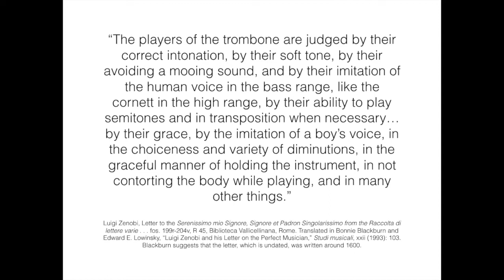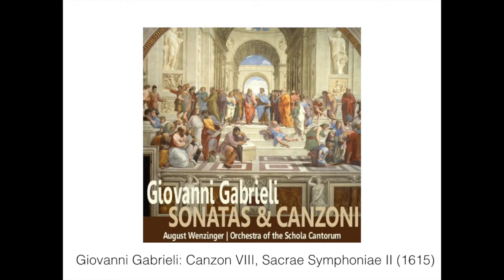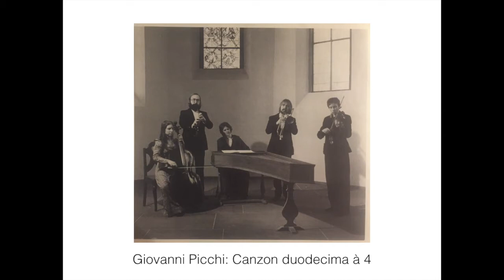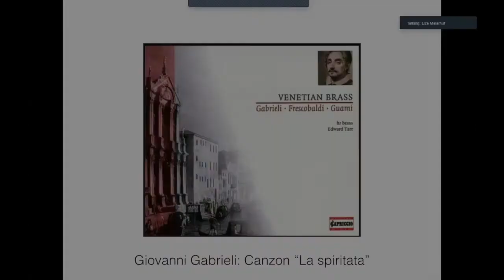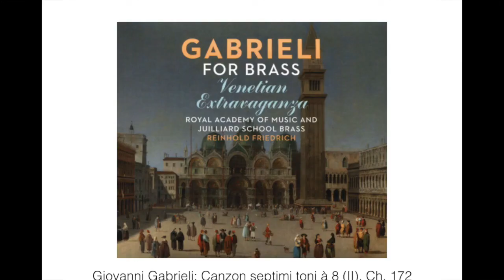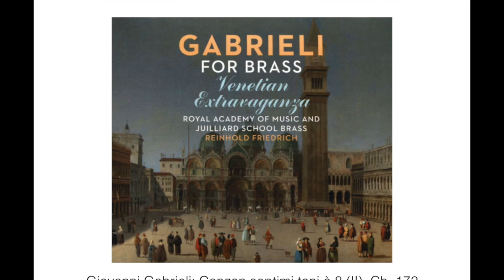HBS 2021 Malamut: Sprezzatura or Athleticism? The Influence of 20th-Century Sound Recordings on…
Liza Malamut: Sprezzatura or Athleticism? The Influence of 20th-Century Sound Recordings on Historical Brass Performance Practice.

Around 1600, Luigi Zenobi famously wrote that the best trombonists were judged “by their grace, by the imitation of a boy’s voice, in the choiceness and variety of diminutions, in the graceful manner of holding the instrument, in not contorting the body while playing, and in manyother things.”1 Zenobi’s descriptors were intricately linked with sprezzatura, the Castiglionian ideal of making a challenging performance appear easy and unaffected. Trombonists used this concept to match the rhetorical style of singers, which meant that while advanced physical technique remained fundamental to trombone aesthetics, it needed to appear secondary. In other words, style subsumed athletics.
In spite of this, athleticism dominates modern brass-instrument recordings of Renaissanceand early Baroque works, replacing sprezzatura with raw virtuosity – in essence, reversing the original aesthetic hierarchy. The 1968 album The Antiphonal Music of Gabrieli most famously illustrates this phenomenon. Its cult following among brass enthusiasts, students, and professionals has in turn engendered more performances in the same style, solidifying athleticism as a principal aesthetic in modern brass performance.
This paper explores the aesthetic progression of twentieth-century brass-instrument soundrecordings and their effects on current brass performance practice of Renaissance and early Baroque repertoire. I also explore how period- instrument ensembles such as Concerto Palatino began incorporating historical performance techniques into their own sound recordings, reviving the practice of vocality and sprezzatura and providing a path for its reintegration with mainstream brass performance

Liza Malamut regularly appears as a historical trombonist throughout North America and abroad.Her playing can be heard on the Naxos, Hyperion, Musica Omnia, and other labels. She is a coeditor and contributor for the forthcoming book Music and Jewish Culture in Early Modern Italy (Indiana University Press), and she is a founder and co-artistic director of Incantare, an ensemble of violins and sackbuts that explores music from marginalized communities in early modern Europe.